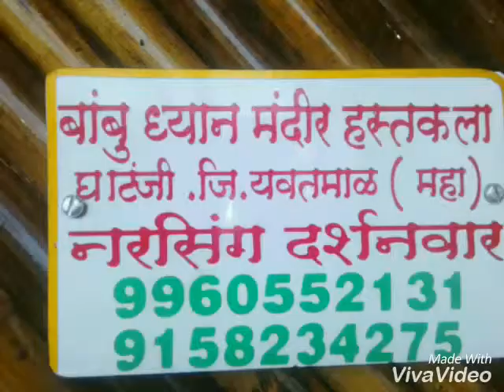Bamboo Art's Dhyanmandir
Bamboo Art's